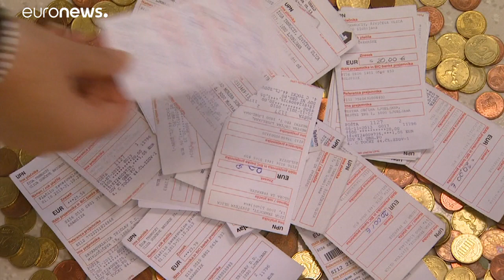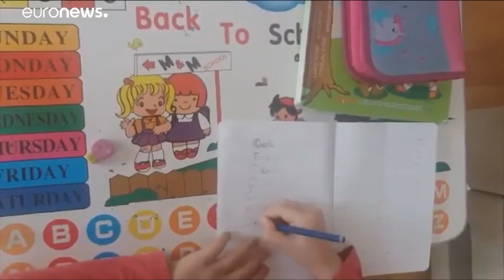Egyre több kormány vezet be kijárási tilalmat Európa keleti felén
A vezetők megértették, hogy a keleti országok csak időt és tapasztalatot nyertek, de nekik is fel kell készülniük a legrosszabbra. …